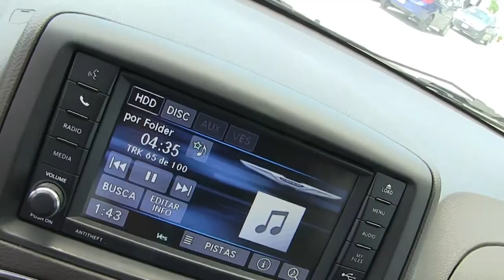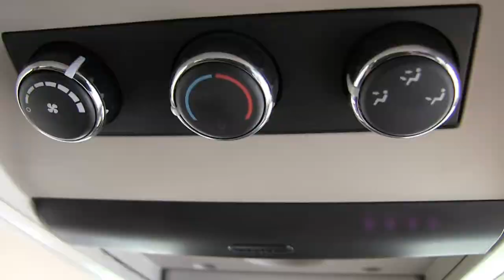Chrysler / Town & Country Touring Automática / 2015 - FR693661